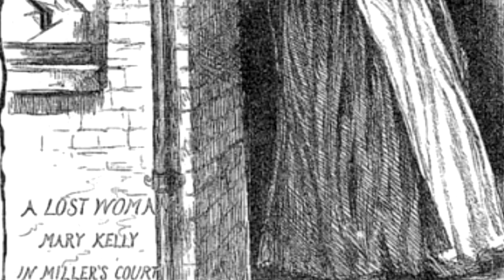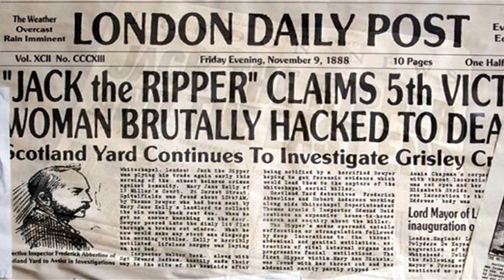Victims of Jack the Ripper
Victims of Jack the Ripper/ Jack The Ripper's Canonical 5 Victims
This series inspired the soon to be released book "Jack the Ripper: The Man Behind the Blade" by S.M. Cornthwaite. Who were the canonical five victims of the murderer known as Jack the Ripper? Mary Nichols, Annie Chapman, Elizabeth Stride, Catherine Eddowes, and Mary Jane Kelly the 5 canonical Jack the Ripper Whitechapel victims explored
Who Was Jack the Ripper? Profiling Jack the Ripper and the Whitechapel Murders
What could possibly lead a person to murder, not just one but 5 or more victims during the Autumn of 1888. Over the years there have been many suspects. In this video, we profile the notorious killer.